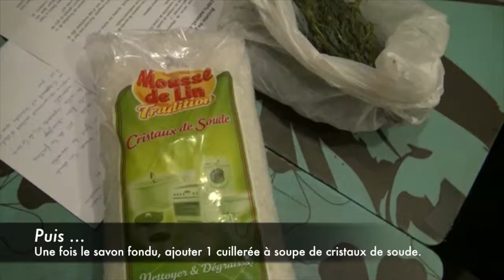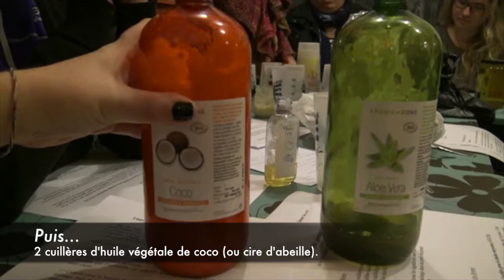RDV bien être - 21/11/2015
Rendez-vous bien-être du samedi 21 Novembre 2015.
Thématique : Nettoyant pour le sol et baume à lèvres. La Barraca Zem est un petit théâtre de quartier de la métropole lilloise. Connue pour son architecture, la petite maison bleue en bois de la rue d'Anvers ne passe pas inaperçue à Wazemmes. Véritable lieu de partage, d'échange et de convivialité, les lillois peuvent y assister à des spectacles jeune public et tout public de compagnies locales et régionales. Chaque mois le théâtre lillois ouvre ses portes pour des rendez-vous de voisinage ouvert à tous : les rendez-vous Bien-être et les Barraca des voisins. Tout au long de l'année, les artistes du collectif Brasil Afro Funk proposent des ateliers de danse, musique, capoeira, théâtre pour grands et petits... Les rendez-vous Santé à la Barraca Zem se déroulent une fois par mois le samedi matin. Avec Soso, notre experte du fait-main, découvrez comment fabriquer ses propres produits et cosmétiques.